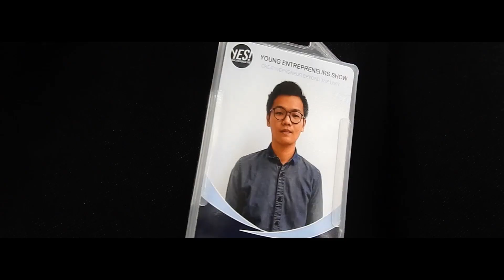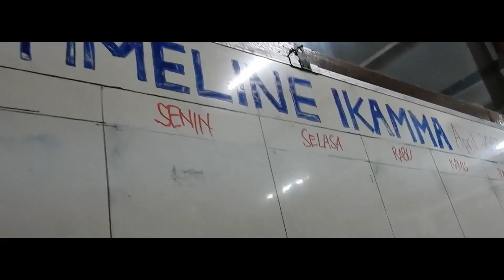IKAMMA 2017 - Official Video Profile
IKAMMA adalah Himpunan Mahasiswa Jurusan Manajemen yang dibentuk pada tahun 1984. Kebutuhan akan organisasi yang perlu menaungi seluruh mahasiswa jurusan manajemen untuk bisa memaksimalkan potensinya dan meningkatkan softskillnya melatarbelakangi terbentuknya organisasi ini.
Dengan basis nilai kekeluargaan, profesionalisme, integritas dan keilmuan, Ikamma FEB UGM terus mengembangkan diri untuk bisa melayani masyarakat manajemen lebih baik lagi.